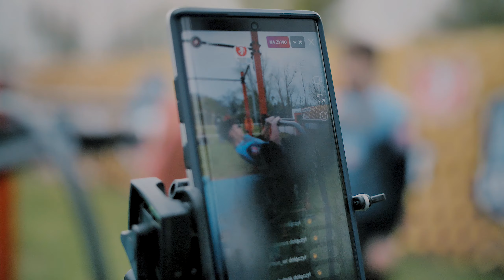STREET WORKOUT 2vs2 BATTLE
Workout Competition League - jedyna w Polsce elitarna liga street workout.

🤸‍♂️ WCL POLAND -  jedyna w Polsce elitarna liga street workout❗

Najbliższe wydarzenia:
Street Workout Summer Games:
✅ 14-15.08 Opole
✅ 29.08 Baranów k/Kępna
✅ 19.09 Ostrów Mazowiecka

Jedyna w Polsce formuła zawodów 2vs2❗